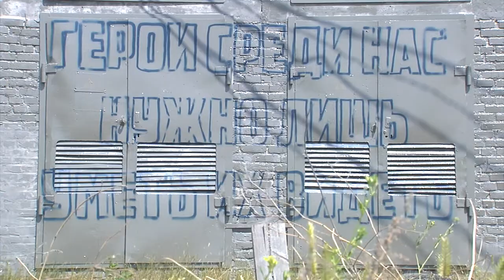В Омске художники начали работу над граффити ко Дню России